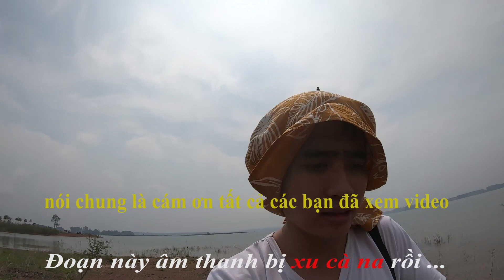Câu Cá Hoàng Đế Hồ Trị An, Gây Cấn Hấp Dẫn | Bãi Cắm Trại Vườn Điều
Hồ​ Trị An là một hồ nước nhân tạo nằm trên sông Đồng Nai, thuộc huyện Vĩnh Cửu, tỉnh Đồng Nai, Việt Nam. Hồ là nơi trữ nước để cung cấp cho Nhà máy thủy điện Trị An

Cichla​ là một chi cá hoàng đế có 15 loài. Kullander & Ferreira (2006) miêu tả 9 loài trong một bài báo gần đây [1] và đề xuất chi này có thể chứa 5 đến 15 loài khác chưa được miêu tả. Chi này bao gồm một số loài có giá trị như game fish, peacock bass, và cũng bao gồm các loài cá cảnh được yêu thích. Các loài Cichla là những loài các lớn, trong đó loài C. temensis lớn hơn 90 cm.

Mỗi ngày mỗi cố gắng!
chúc các bạn vui vẻ và sức khỏe nhe!